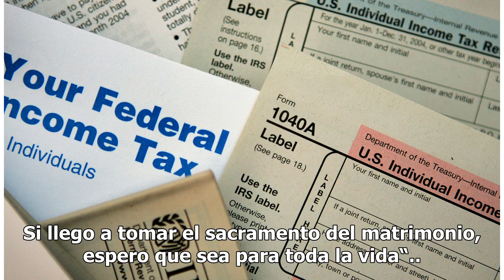Alicia Machado ‘culpable’ de no casarse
La ex Miss Universo explica su decisión de no contraer matrimonio Alicia Machado Foto: Reforma Si a sus 41 años Alicia Machado sigue soltera es por decisión propia y no por falta de oportunidades porque por su vida han pasado buenos hombres. “Yo he tenido suerte (en el amor)“, dijo Alicia, quien des...